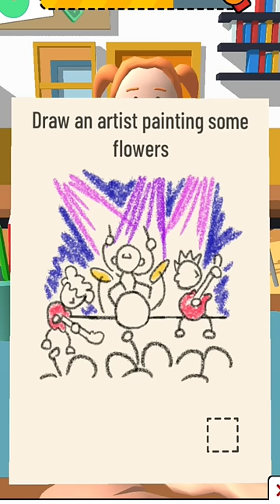Teacher Simulator P 122